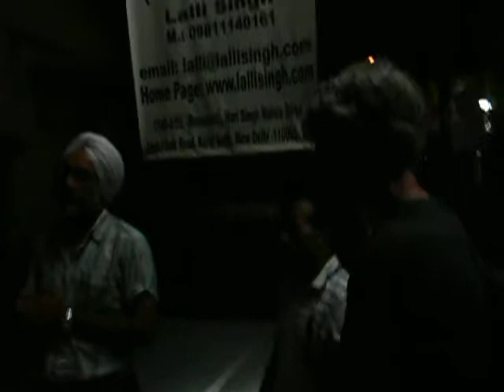India - Benedizione moto Delhi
Piccolo diario dall'India - 31 luglio 2011 - Benedizione delle moto, spezzone del rito indu.